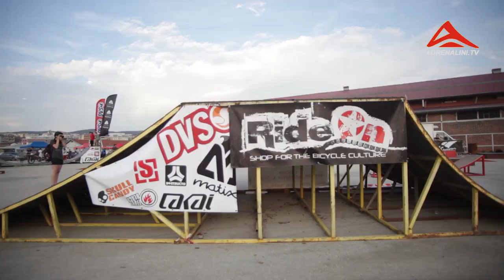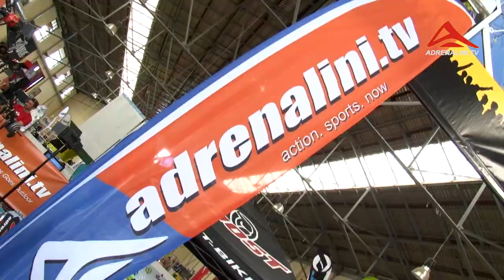adrenalini.tv extreme sports festival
extreme sports festival in Thessaloniki.  Aris Evdos -  and he's crew was there !
All action shots made with DRIFT  HD action cameras !